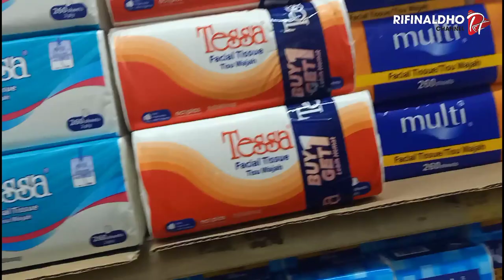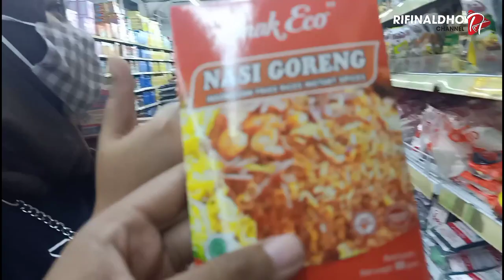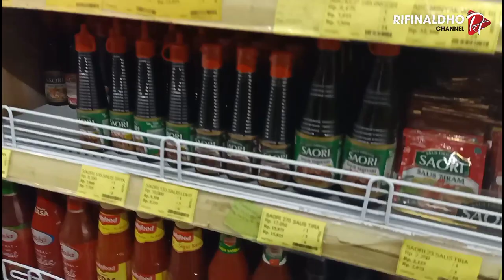BELANJA BULANAN IRT UNTUK STOK SELAMA SEBULAN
divideo ini kita berdua bikin vlog belanja bulanan untuk stok belanja bulanan, kita belanja bulanan di alfamart, disini kita juga sedikit memberikan tips belanja hemat bulanan loh guys, untuk lebih lengkapnya, tonton videonya sampai habis ya
selamat menonton